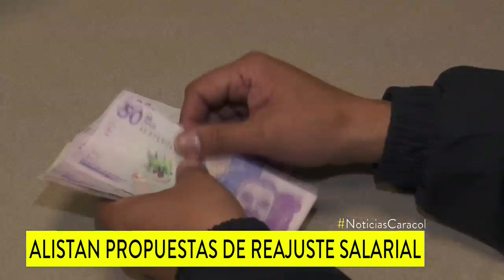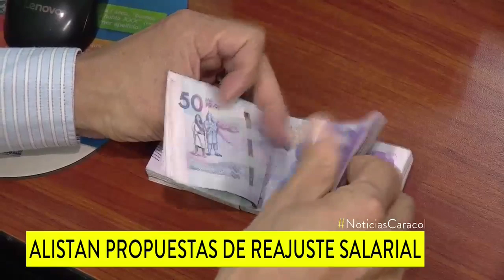¿Qué cifra propondrán gremios y sindicatos para incremento del salario mínimo? - Noticias Caracol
Los empresarios contemplan un porcentaje del 4,5%, pero centrales obreras esperan que sea igual o cercano al año pasado, de 6%.